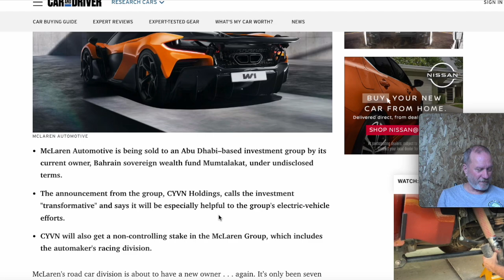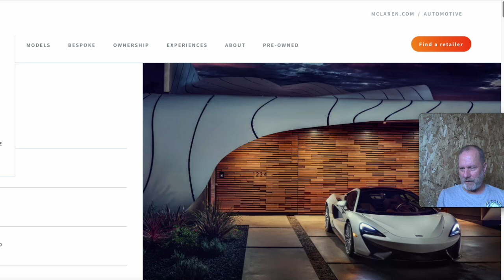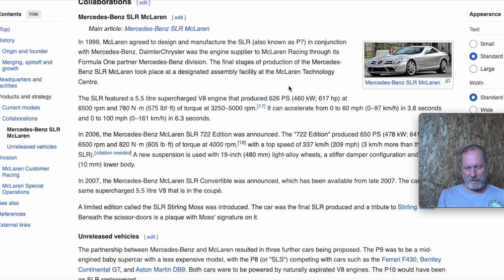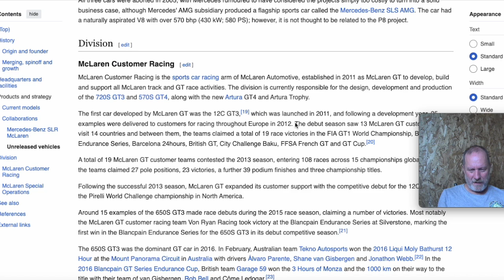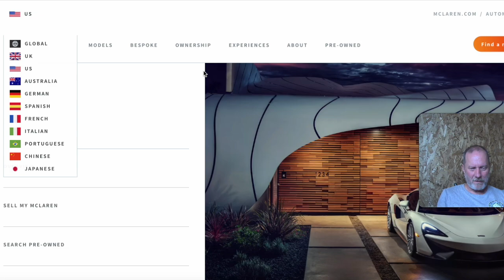McLaren moving further from its roots.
As we look at the announcement that McLaren is changing hands the idea that they continue to move further from their roots. The most entertaining part for me is the price point of the cars and I could not even get the website to load that talks about them. I had to find other sources to try to read about what they have going on.